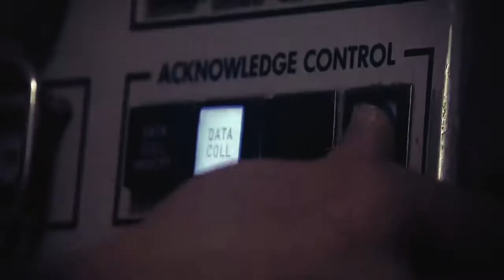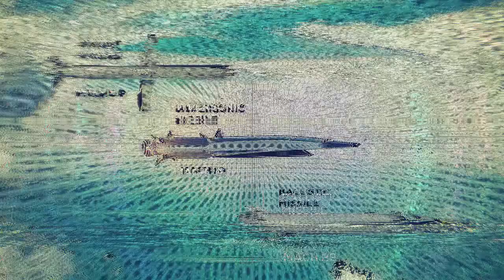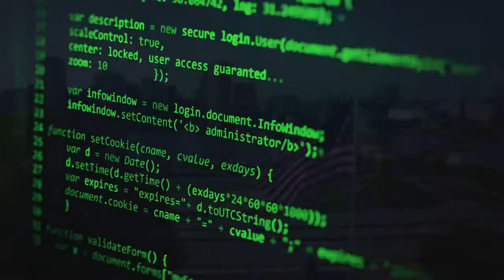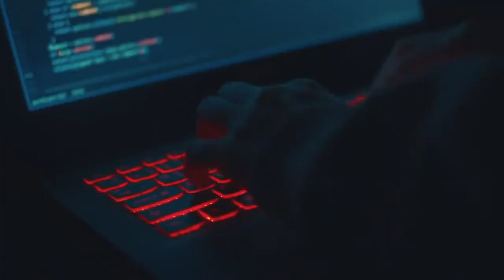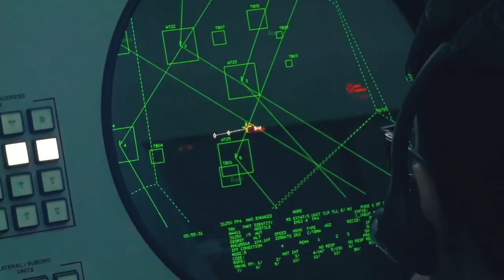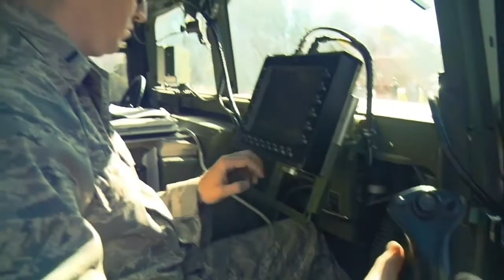Finally! China Tests World's First Anti-Hypersonic Missile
During the Ramstein Legacy 2022 exercises, NATO members and allies practiced using air defense and missile defense systems. The efficiency of these systems proved to be high. However, weapons have  appeared in the world against which all existing anti-missile defense systems are powerless. These are  not nuclear warheads and not ultra-modern fighters, but …
Hypersonic missiles.
In connection with this fact, the Committee of the House of Representatives on the Armed Services of  the US Congress demanded that Pentagon present a missile defense strategy to combat hypersonic  missiles. But this requirement is meaningless. Today, no one is able to withstand the impact of  hypersonic missiles - no one except China.
Now you will find out what Beijing has to oppose the most formidable and invulnerable weapon of the  21st century.